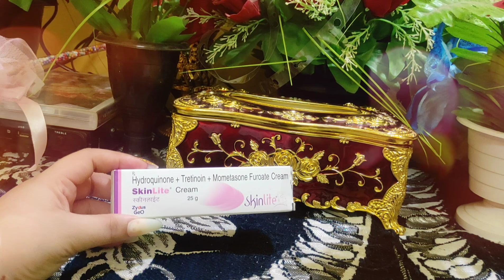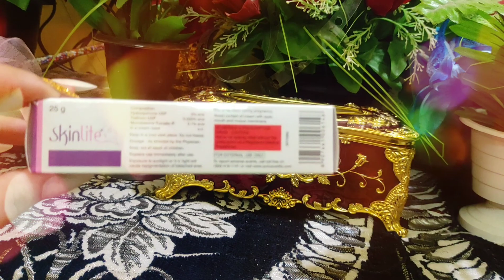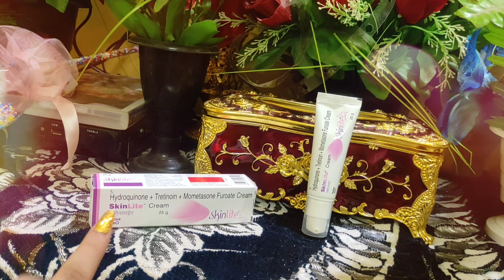skinlite cream review in hindi with new packageing